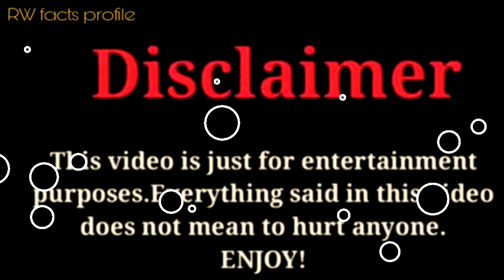Bryton Myler vs Sofie Dossi vs Jenna Davis |Lifestyle Comparison 2023 |RW Facts & Profile